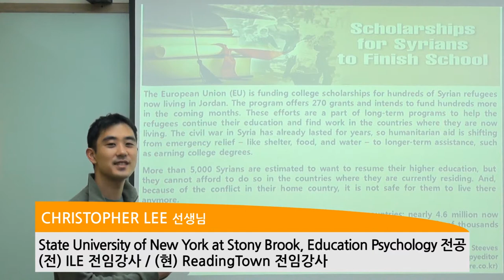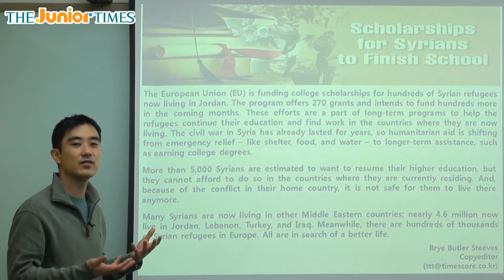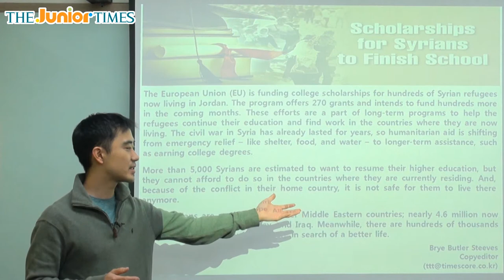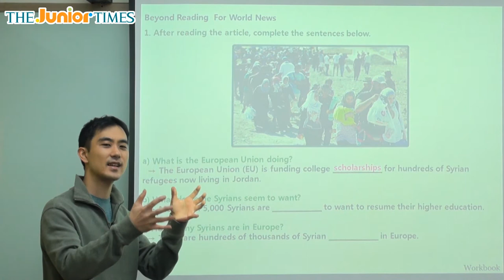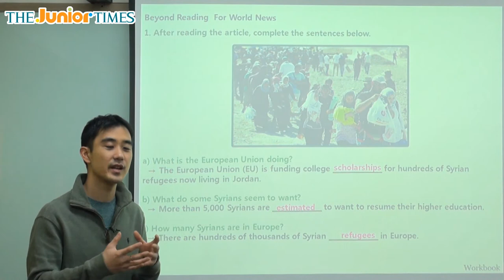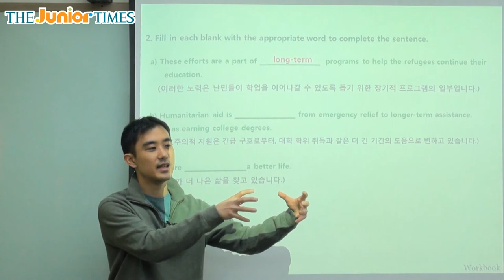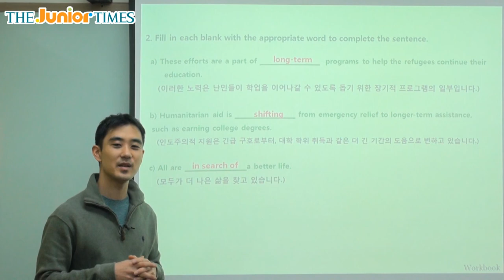Scholarships for Syrians to Finish School - 주니어타임즈와 함께 하는 월드뉴스 동영상 강의 ( The Junior Times - No.622 )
유럽 연합, 시리아 난민 학위 취득을 위해 도움 제공